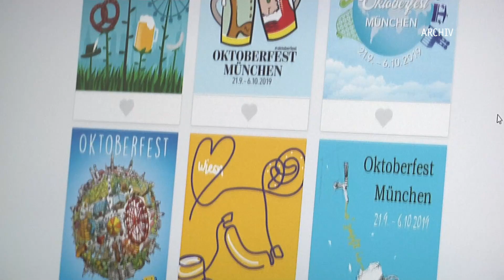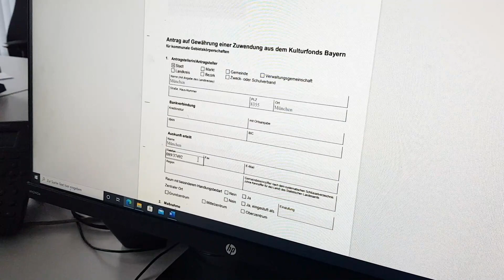Kurzmeldung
Oktoberfest-Plakat wählen, München wächst weiter und Förderung für Kulturprojekte.